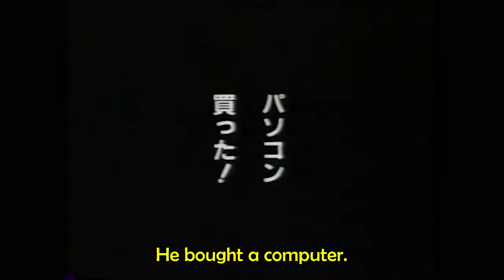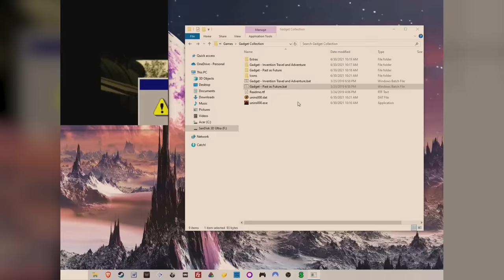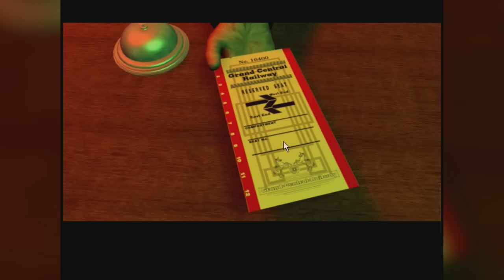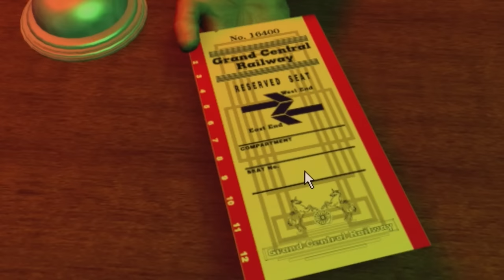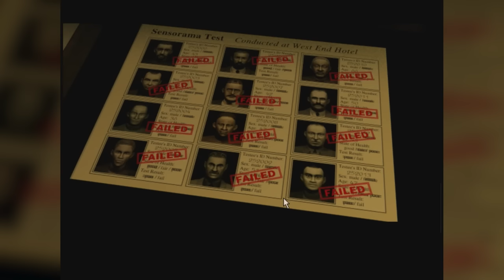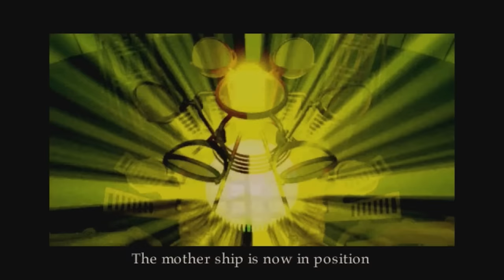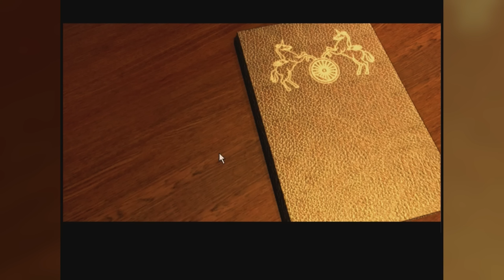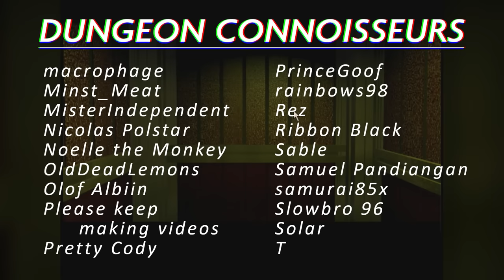RetroFuture Fever Dream | Gadget: Past As Future (PC)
Gadget: Past As Future is the brainchild of Haruhiko Shono, who made a name for himself producing weird multimedia experiments in the early days of 3D graphics. Let's dive into the fever dream that is Gadget.

0:00 Intro
1:14 Game info
11:02 Story setup
18:16 Gameplay
19:19 Visuals & sound
30:15 Story spoilers
39:19 Conclusion